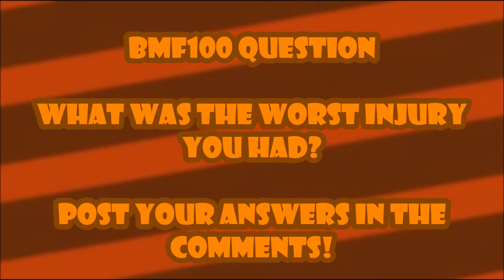BMF100 Movie: Tanooki Mario's Tail Problem!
Tanooki Mario has been hitting people in the face with his tail, so Mario & Kitsune Luigi decided to make him sit on a chair all day & do nothing.